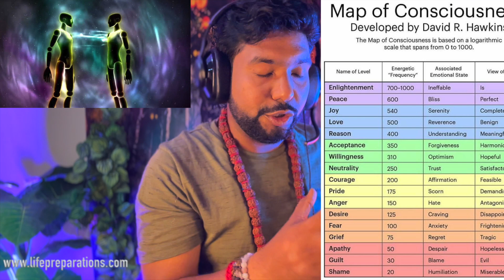Twin Flame Frequency | Love 💕Healing | UNION OF DM DF | SUCCESS TWIN FLAME BY Ankit ❤️Astro🌹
I am Ankit Astro (Twin Flame Specialist)🙏 For Astrology Advice & Tarot Teacher, Reiki Lama Fera Grand Master Healer, Life Coach, Past Life therapist, Occult Science Master.

😊😊❤️ Message Allow only- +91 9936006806, 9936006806
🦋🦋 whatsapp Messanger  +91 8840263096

🦋🦋Services Offered
*Complete Horoscope Analysis By VEDIC Astrology
*Chakra Healer
 *Astrologer
*Numerologist
* Tarot Card Reading Learning
*Astrology Remedies Dosh Upaye
*Palm Reading
💐*Learn past life teacher program
* Learn Spiritual Astrology
*lama fera and yoga maya healing
*magnified healing

(1)Education
(2)Awareness
(3)Astrology
(4) Palmistry
(5)Spirituality
(6)Seven Chakras of Human Body
हम शिक्षा, जागरूकता, ज्योतिष, आध्यात्मिकता, और विविध प्रकार के आयामों पर वीडियो बनाते हैं।

dm to df meaning,
dm and df meaning in hindi,
am i dm or df quiz,
what is df/dm in physics,
df twin flame,
i love my twin flame,
tf dm,
twin flame engaged to someone else,
union tarot card meaning,
twin flame synchronicities before union,
twin flame reunion numbers after separation,
examples of twin flame synchronicities,